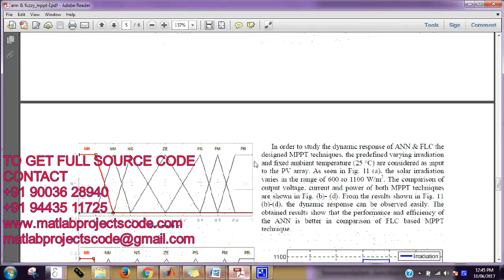Simulink project for Performance Analysis of Neural Network and Fuzzy logic based MPPT techniques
Simulink project for Performance Analysis of Neural Network and Fuzzy logic based MPPT techniques for solar PV systems